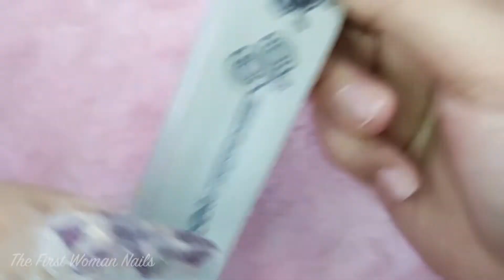Uñas SAN VALENTÍN con PÉTALOS DE ROSAS 🌹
Holis! Hoy te traigo el primer video de San Valentín con pétalos de rosas encapsulados. Espero que te guste muchísimo y no olvides etiquetarme en mis redes sociales si haces éste diseñito :) Recuerda que en mis redes sociales también estoy subiendo diferentes diseños de San Valentín, así que para no perderte de ninguno, te dejo los links aquí abajito :) Te quiero mucho!